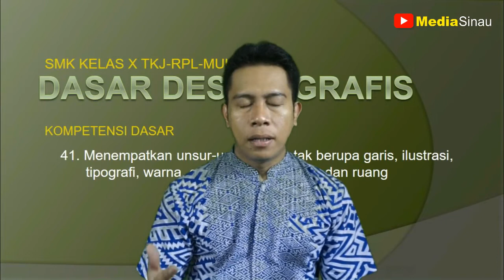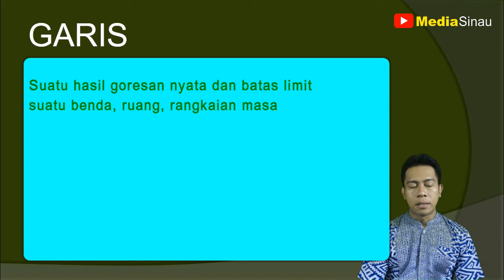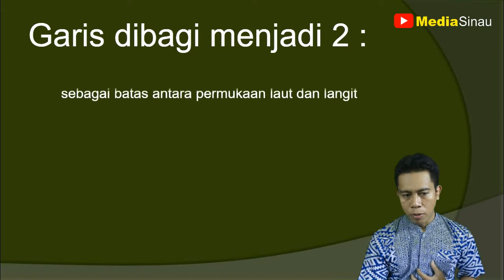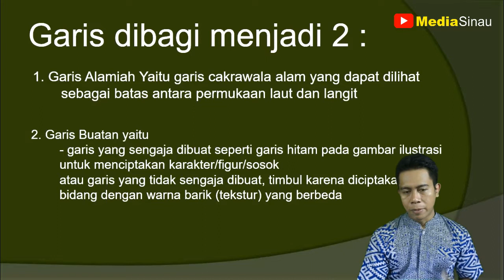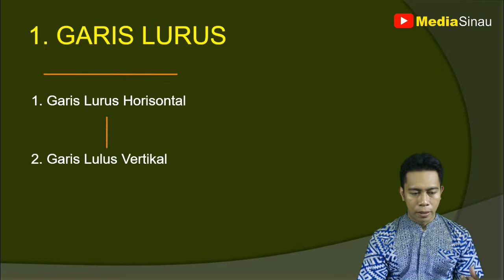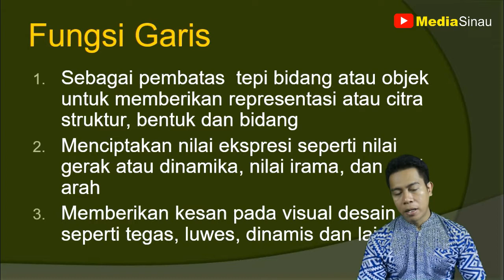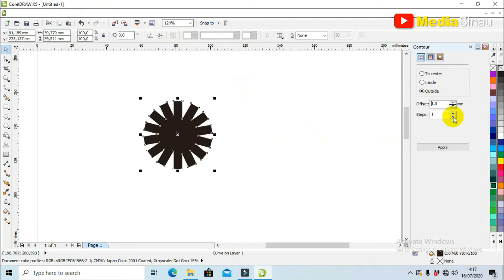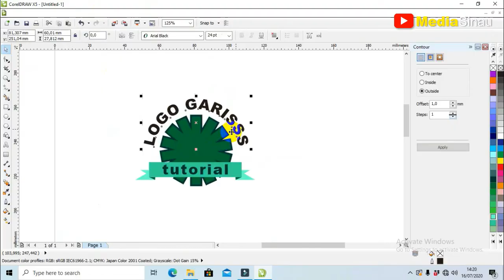UNSUR TATA LETAK PART1 - GARIS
Materi Dasar Desain Grafis kelas X SMK